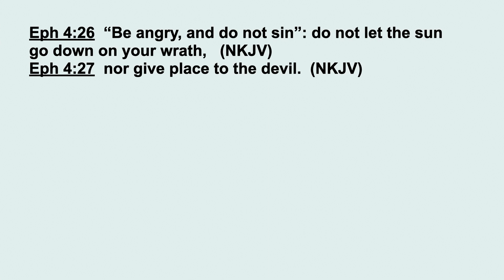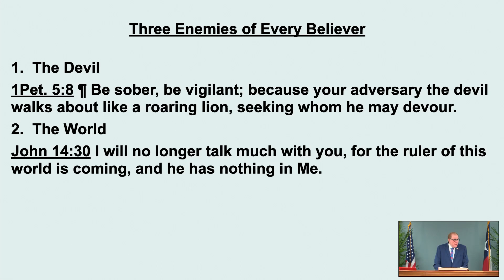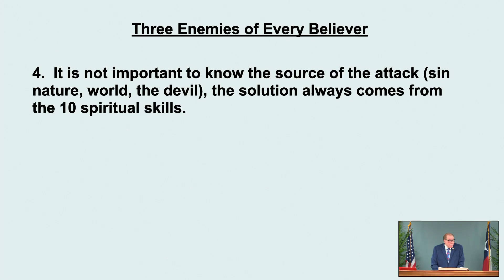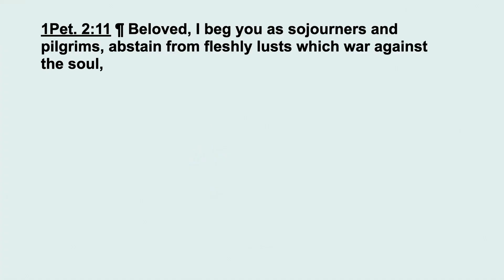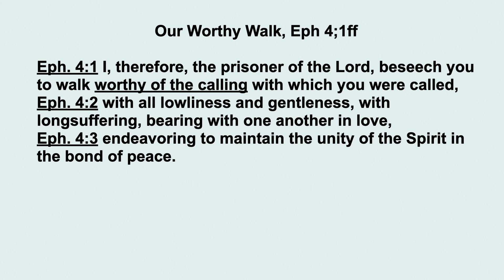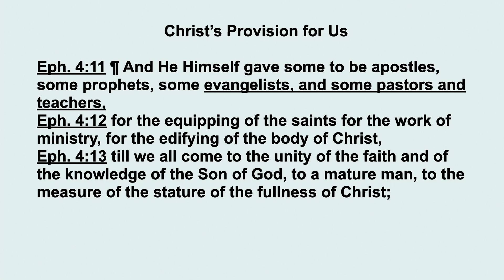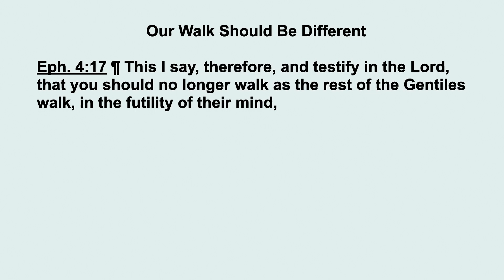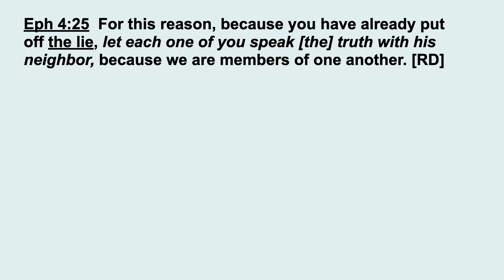Ephesians 198C - What Grace Orientation Looks Like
What Grace Orientation Looks Like. Ephesians 4:25-28. July 9, 2023

Are you living your life God’s way or your way? Listen to this message to learn that how you answer that question determines the quality of your life now and for the future. Find out that we are to treat other believers in grace based on the way we have been treated by God. See this is only possible when we are walking by means of the Holy Spirit. Be challenged to learn ways to show grace orientation.